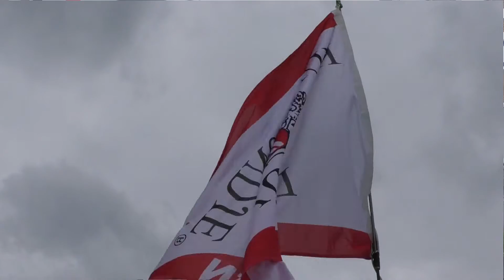Place d'Ary 2015 - TiTo's Soulparty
Met zonder Ton van der Kolk, met zonder mooi weer maar wel met met mooie muziek van TiTo's Soulparty !